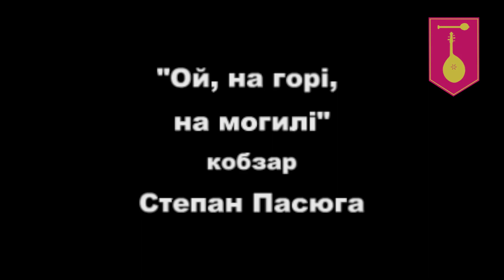Ой на горі на могилі - Степан Пасюга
Відео підготоване Харківський Кобзарський Цех 2013 р.